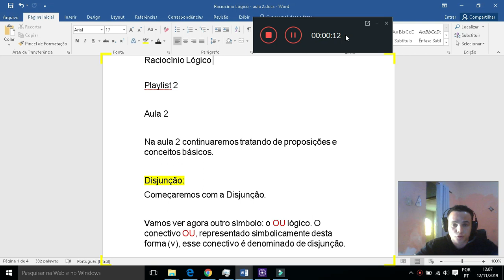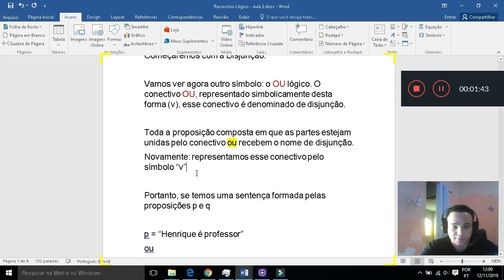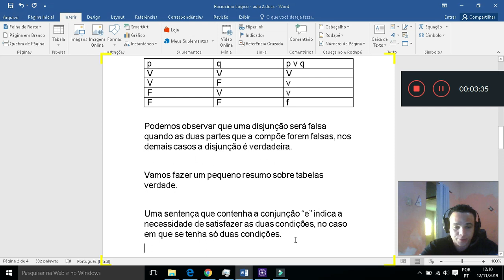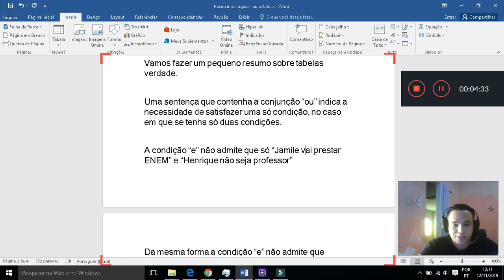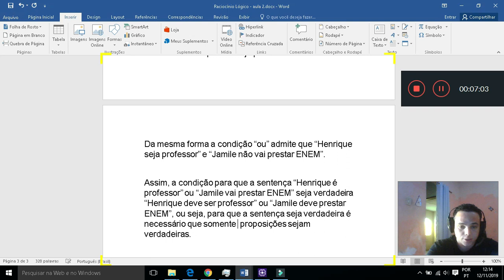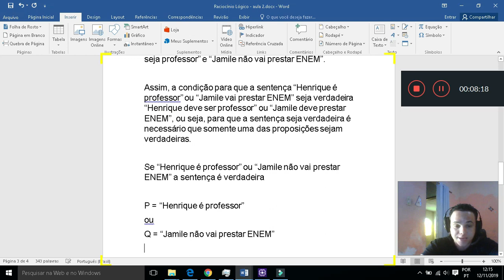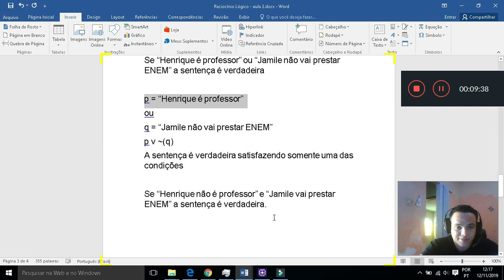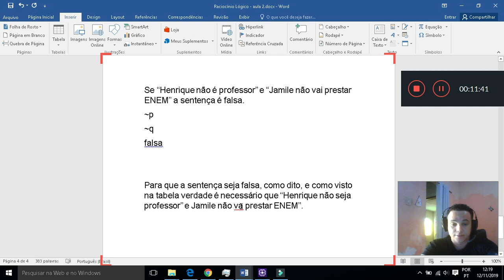Raciocínio Lógico - Playlist 2 - Conceitos Básicos - Disjunção